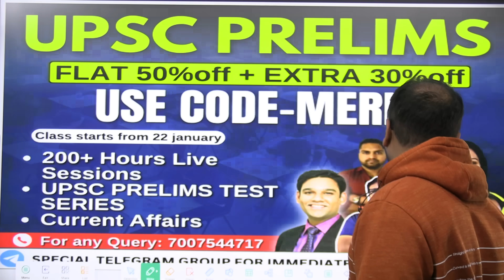Why Iran is at the centre of conflict?